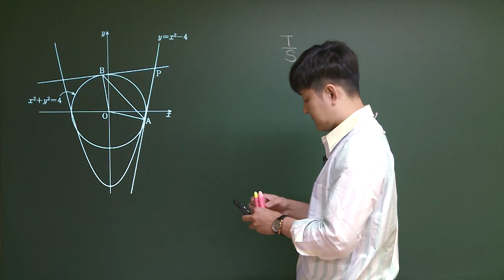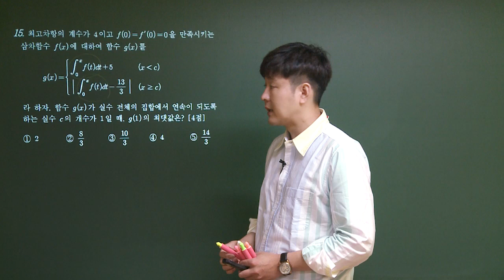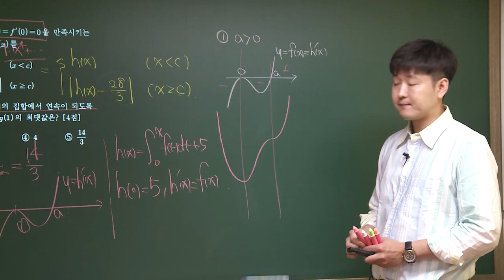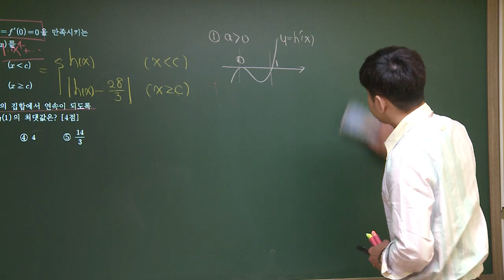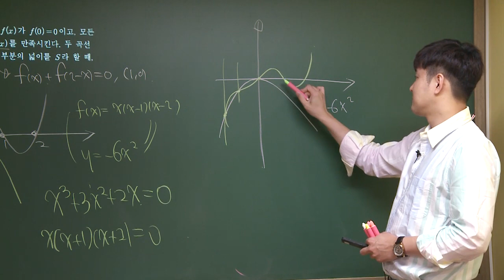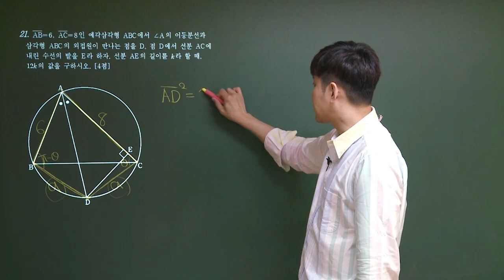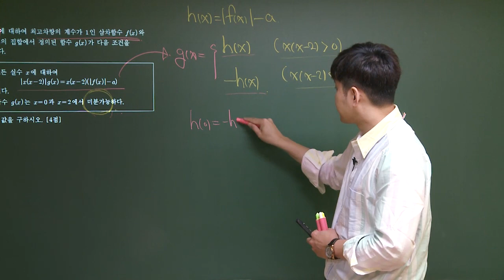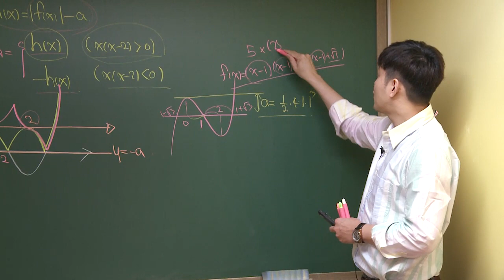[고3] 2021학년도 10월 모의고사 '수학-공통' 해설강의 ★ 종로학원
2021년 10월 고3 전국연합학력평가 수학-공통 해설강의